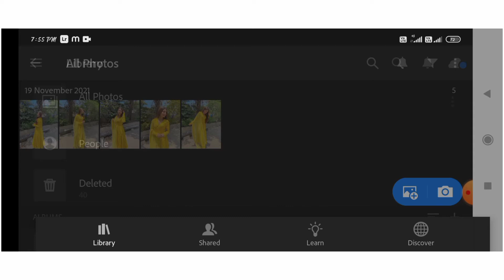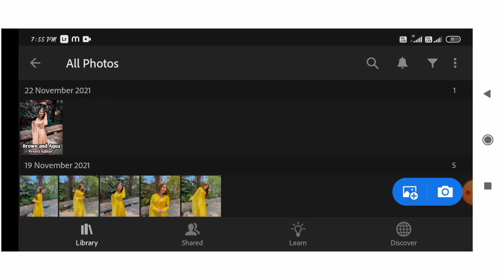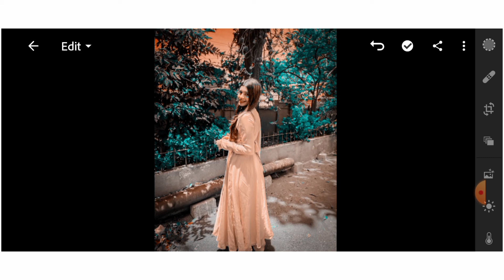Brown and Aqua tone l Lightroom Presets DNG & XMP Free Download l Lightroom Mobile Cyan Sky Presets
🌀 your queries 🌀

🌀lightroom presets
🌀lightroom aqua and black tone
🌀lightroom sky preset
🌀lightroom mobile cyan sky presets
🌀cyan sky presets for lightroom
🌀lightroom blue sky presets
🌀lightroom photo editing tutorial
🌀lightroom sky tone presets
🌀lightroom sky blue effect photo editing
🌀lightroom mobile free day preset
🌀lightroom sky colour change
🌀lightroom latest editing tutorial

     🔥💢 Preeti Editor💢🔥